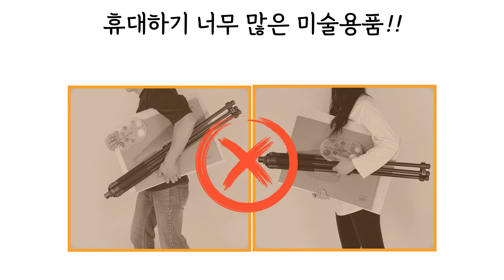올지 원목 휴대용 테이블이젤 느티나무 원목 10년 사용 화방 전문가 수납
서랍이젤 +휴대용이젤

올지 원목 휴대용 테이블이젤

프리미엄 느티나무 원목 소재 사용

다양한 장소 야외드로잉